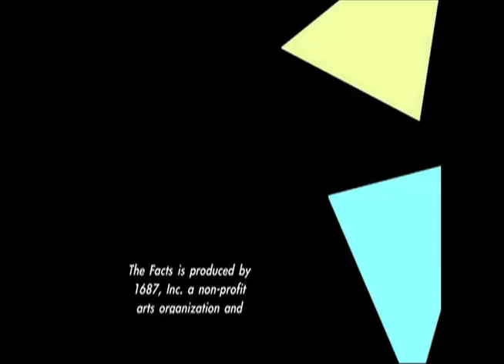Slice of THE FACTS_ Niesha Urgent 1.1